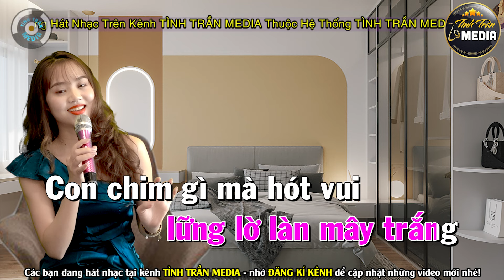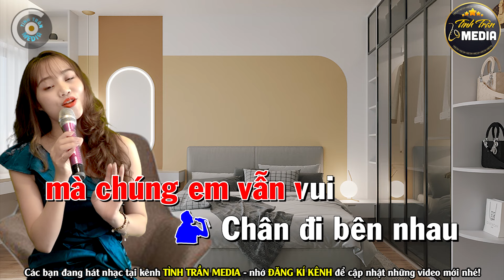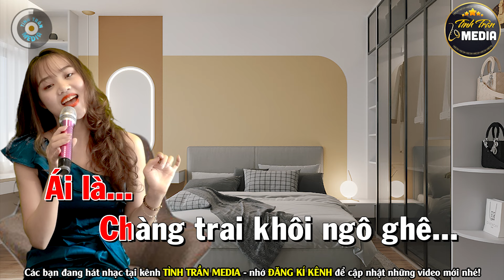✔️GẶP NHAU GIỮA RỪNG MƠ ➤ Karaoke Thiếu Giọng Nam ➤ Song Ca Cùng Người Mới